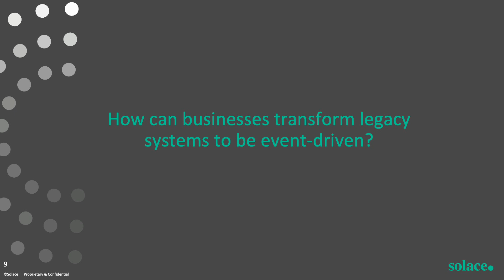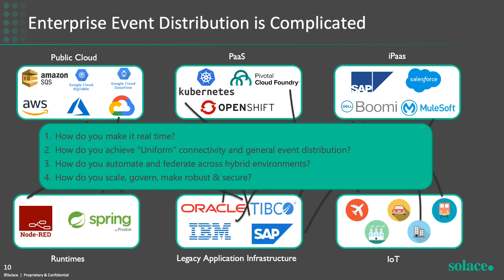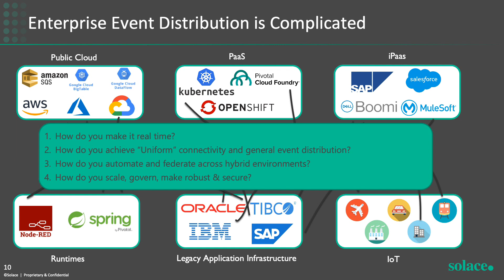SOLACE-PART 2 BEING EVENT DRIVEN "Memahami Kenapa Perusahaan Harus Menjadi Event Dirven"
SOLACE-PART 2 BEING EVENT DRIVEN
Video by Solace
Narration by Lukmanul Hakim
Music | Star by Declan DP